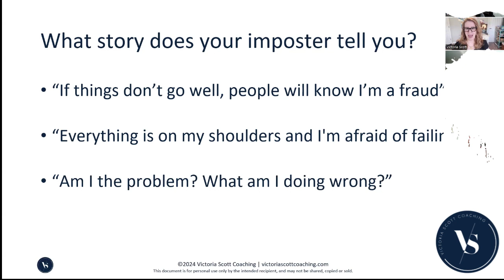Does your imposter syndrome sound like this?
A lot of my clients tell me that they have a touch of imposter syndrome. Some are even brave enough to talk about their fear of failure. Others don't even want to be associated with those terms because conjure thoughts of weakness and insecurity that don’t at all align with my high-achieving clients. Here's an excerpt of my recent mini masterclass about overcoming imposter syndrome. Maybe your imposter syndrome sounds like one of these examples.

Lucky for you, I have the cure!

I’m Victoria Scott. I’m a Leadership Coach.

If you're ready to overcome imposter syndrome so that you can grow your leadership confidence and your career – and start feeling good about the difference you're making –let's talk!